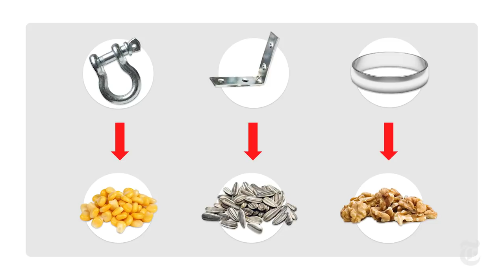Watch Parrots Learn the Art of the Deal | ScienceTake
A test of four different species of parrot shows they can accurately assign value to food and tokens, swapping lower value items for higher value food.